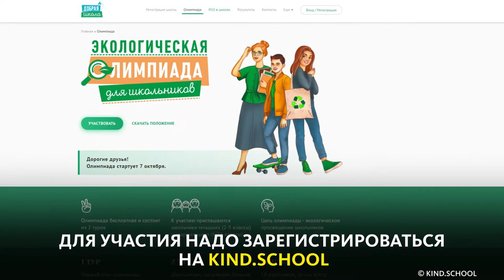ЭКОЛОГИЧЕСКАЯ ОЛИМПИАДА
Если ты учишься во 2-11 классе и увлекаешься экологией, то эта информация специально для тебя! С радостью сообщаем о начале всероссийской экологической олимпиады для школьников. Чтобы стать участником, проверить свои знания и получить ценные призы, зарегистрируйся на сайте проекта "Добрая школа" и пройди задание первого тура: KIND.SCHOOL. Лови подробности в ньюме, удачи!